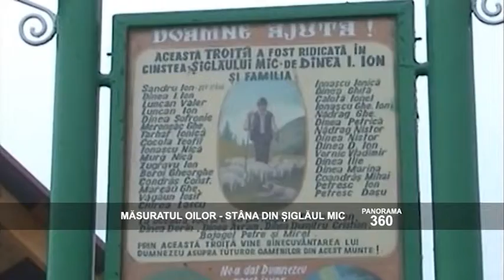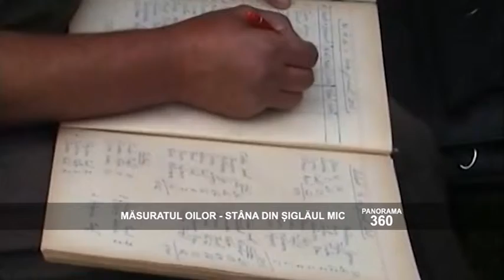Panorama 360 - 20 Iunie 2014